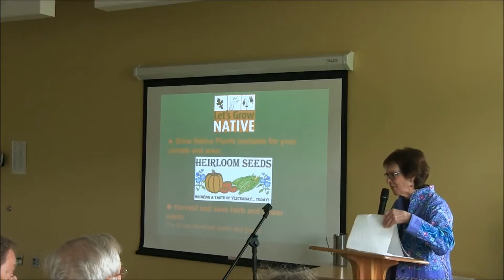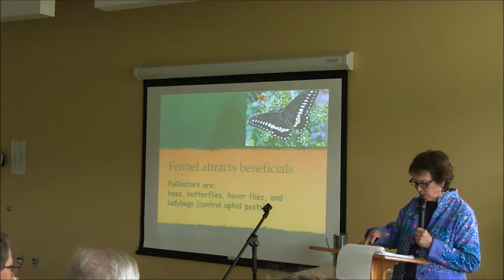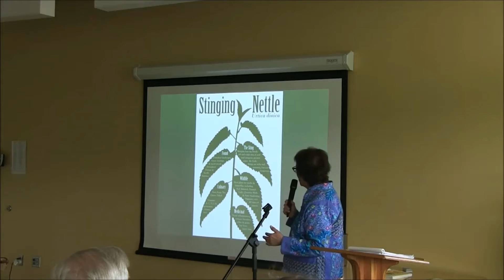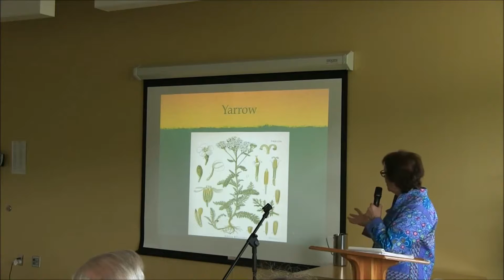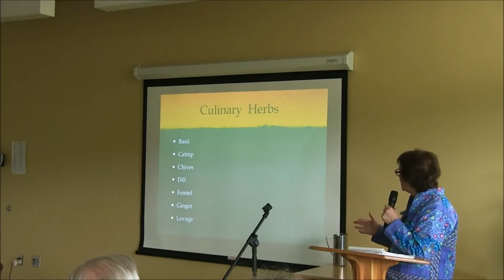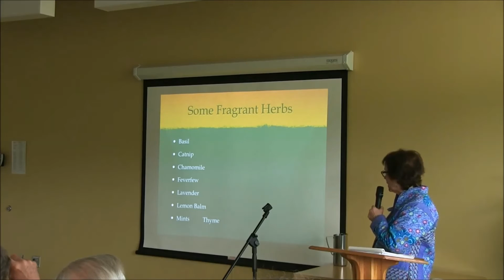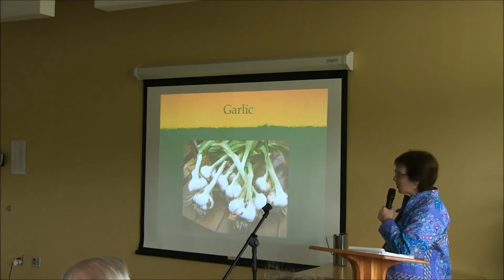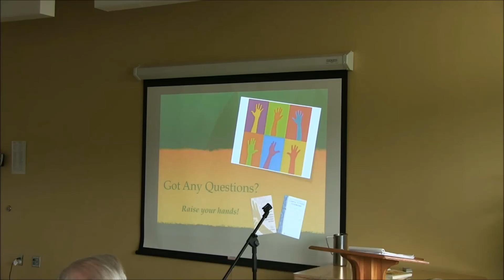Biophilia: Pittsburgh, June 2016: Herb Gardening through a Sustainable Lens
The Thurs., June 2 Biophilia: Pittsburgh meeting featured Norma P. Weinberg, herbal educator, writer, speaker and master gardener, who led a discussion on "Herb Gardening through a Sustainable Lens." Norma discusses what it means to be a sustainable gardener, details the features that make a garden low-maintenance and eco-friendly, and explains how herbs offer a myriad of benefits toward making a garden more sustainable.

Norma Weinberg lives in Harvard Square and Cape Cod’s Lake Wequaquet. An herbal educator, writer, speaker, master gardener, and ‘what grows where’ world traveler, she has written multiple resource books, including Herbal Secrets for Gardeners, Natural Hand Care, Henna from Head to Toe,Natural Remedies for Carpal Tunnel Syndrome, Herbal Hand Creams and Salves, and The Herbal Home Spa. She is the originator of the cable television series “herbsdottir” and is the founder of the Healing, Herbal Medicine and Cancer Conference. She is also a former chair of the New England Unit of the Herb Society of America and a regular contributor to Pennyroyal Papers; her column, "The Herb Traveler," takes readers around the globe for insights into the ethnobotanical uses of a country’s varied gardens and how plants are used for food, clothing, shelter and medicine.